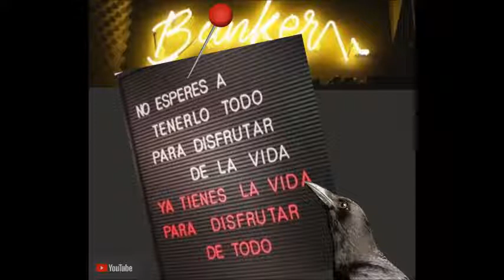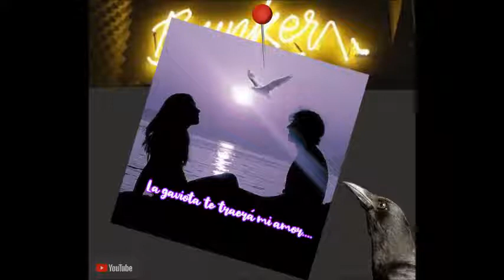CITAS 12 DEL CUERVO | EL BUNKER DE MAREL | MarelArt